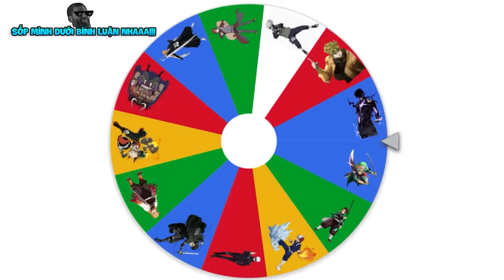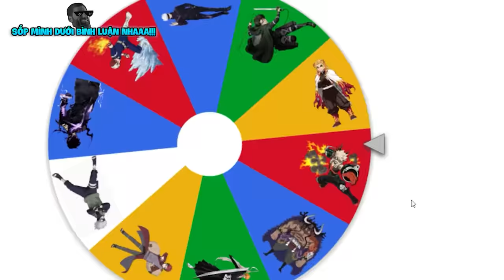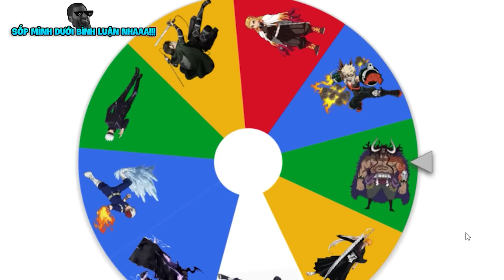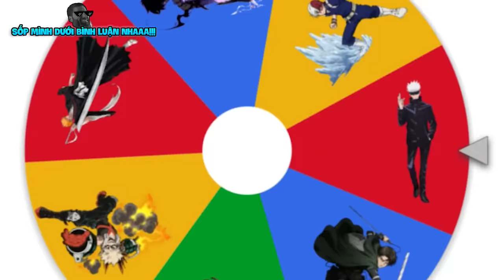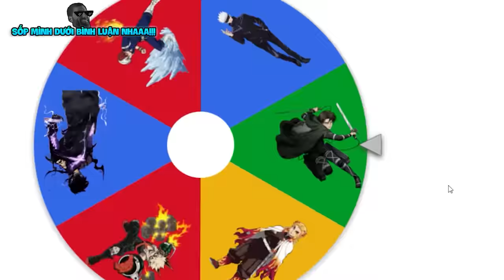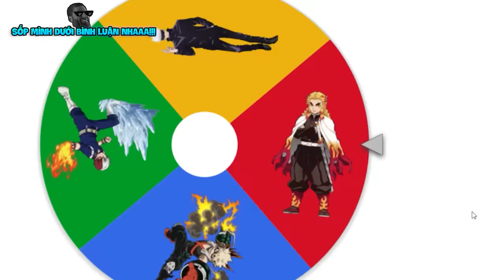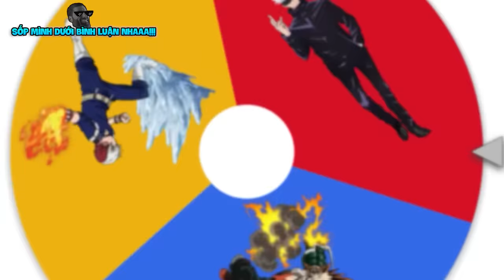Mình Chơi The Strongest Battlegrounds Cùng VDarh Nhưng NGẪU NHIÊN Nhân Vật Theo Anime